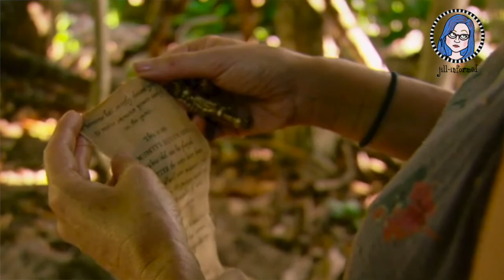Survivor Season 35: Heroes vs Healers vs Hustlers RECAP Ep. 1 "I'm Not Crazy, I'm Confident" 2017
Join me as I share my opinions and observations while I recap this weeks episode of Survivor Heroes vs Healers vs Hustlers!